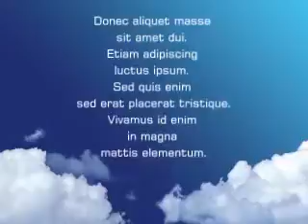シバわんこ，ニャンコちゃん，ガブガブ水飲み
今日もムシムシとした天気となりました。夕方は外の風に当たった方が気持ちがいいです。と，いうことで今日もあまり乗り気でないライナスを連れてお散歩です。小さな女の子になでられてこわくて「抱っこして。」になったり，以前は一緒に散歩をしたミニチュアダックスのりくくんに家の中からワンワンと呼ばれてもしらんふりだったり，団地の中だけでもいろんな事がありました。いつものシバわんこみことくんとも，ちょっとだけあいさつを交わしただけでした。ニャンコちゃんもいつものように敵意を見せずゴロゴロとしていましたが，これもしらんふりでした。タップリと歩いて，のどが渇いたのか水道からの水をガブガブと飲んでいました。